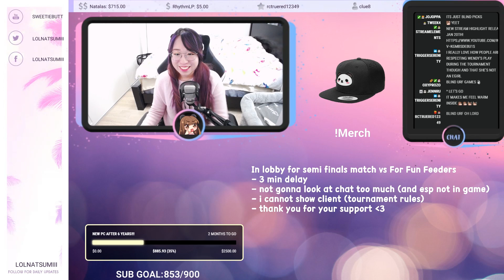EZ Clap vs For Fun Feeders | ROUND 3 Ft. xChocoBars, ChaseShaco, Pokimane, RevengeLeague